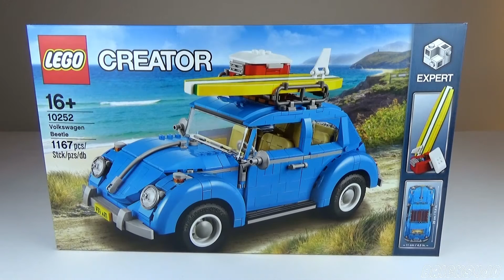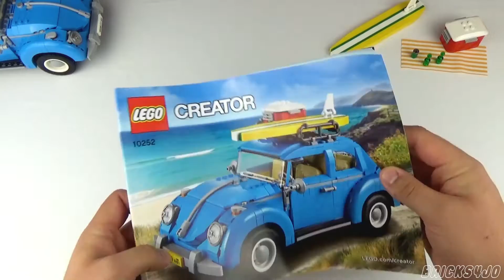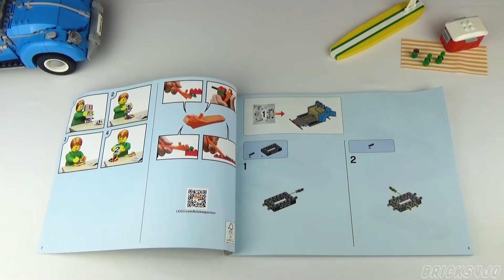LEGO 10252 VW Käfer (Creator Expert) - Review deutsch -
LEGO® 10252 Creator Expert VW Käfer

Erscheinungsjahr: 2016
Minifiguren: keine
Teile: 1167
Altersempfehlung: 16+
Preis von LEGO®: 89,99€

Johannes